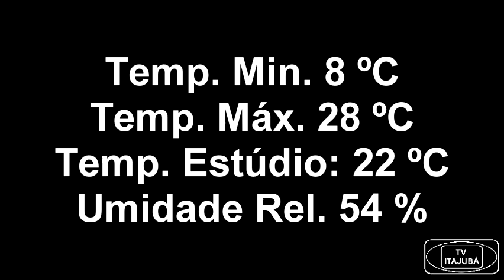JORNAL DE ITAJUBÁ –08-09-16